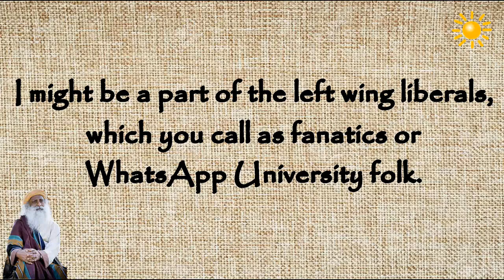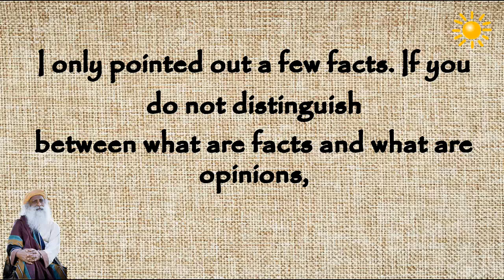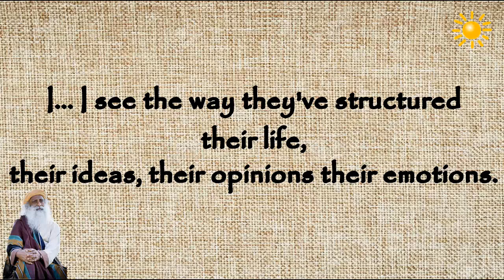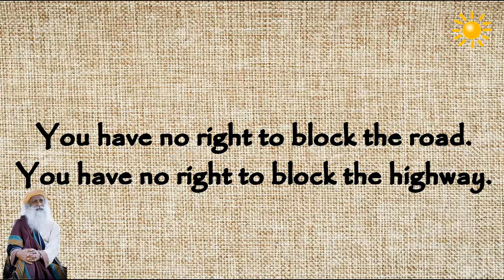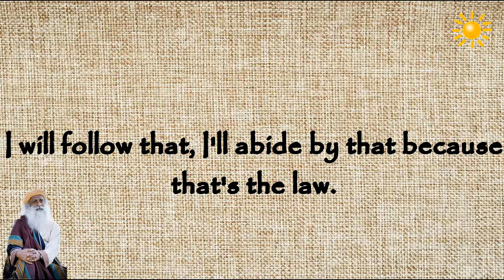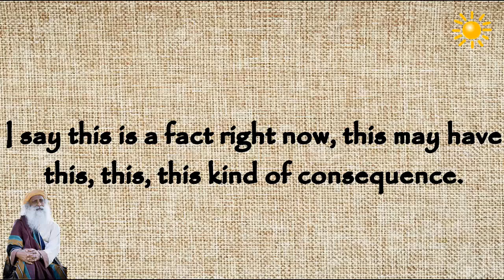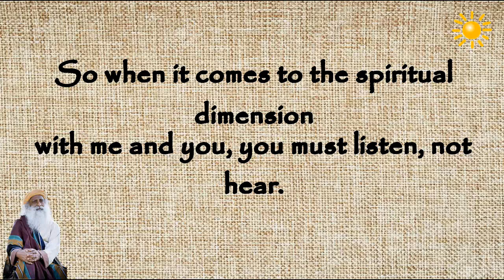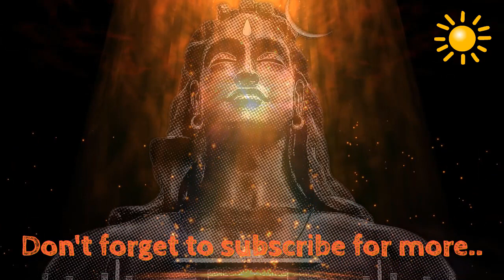Sadhguru - If I express my political opinions, you will faint!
-If I express my political opinions, you will  faint
-You have right to protest for sure, but you have no right to disrupt even one citizen's life.
- I don't know how left you are,I'm seriously left
- the Yoga Center in a way is a communist arrangement. Nobody is asking how much do you have. Nobody's asking you what is your religion, what is your caste, where do you come from, who is
your father
-It takes two wings to fly. I have both the wings.